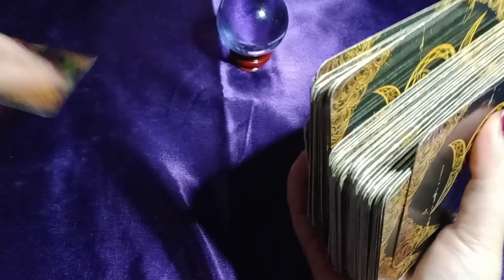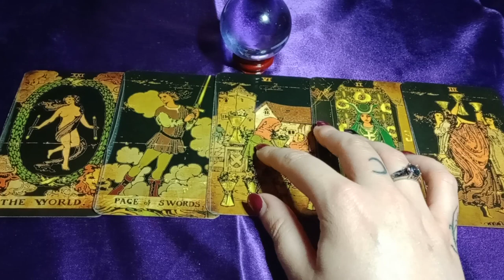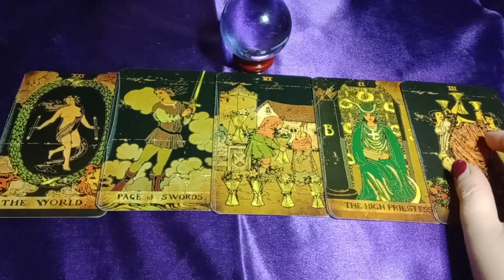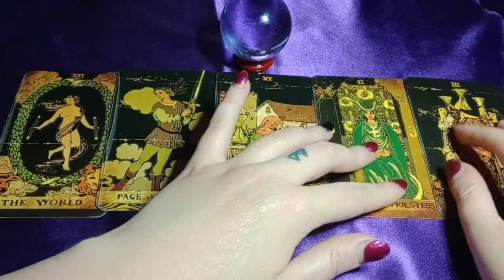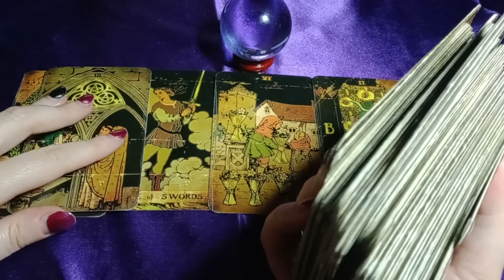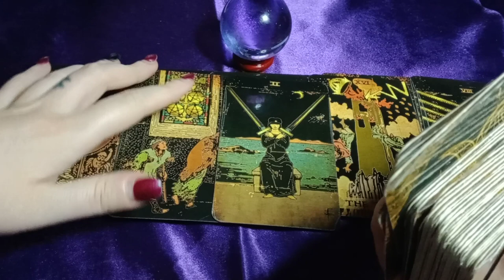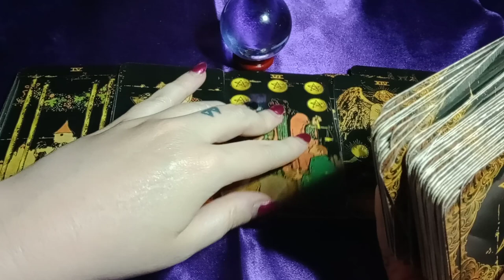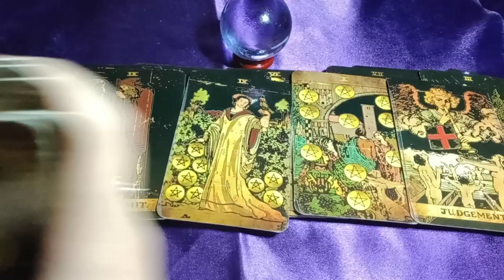THEY QUIETLY LEFT YOU OVER A RUMOR/LIE THIS GROUP TOLD THEM ABOUT YOU (HIGH SCHOOL LOVE?)